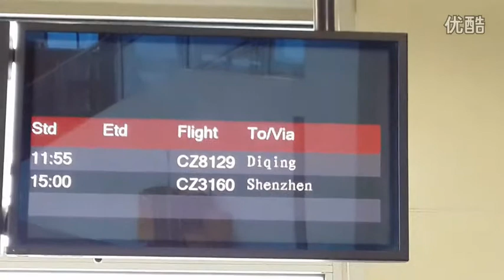视频: 首都T2-0709-CZ3160-深圳